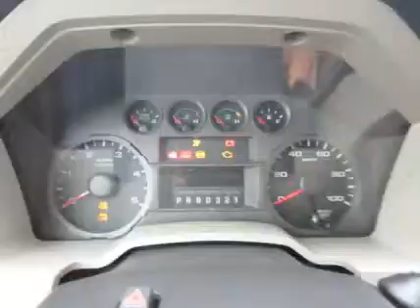2008 FORD F550 For Sale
Category: Crane Trucks